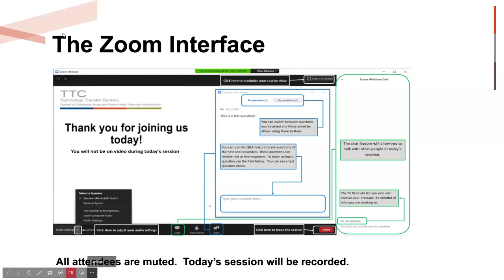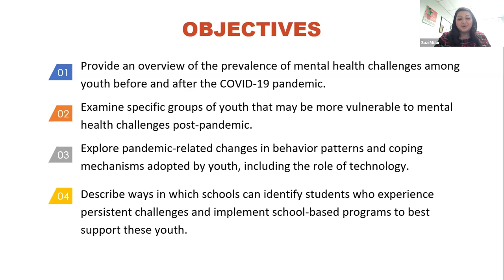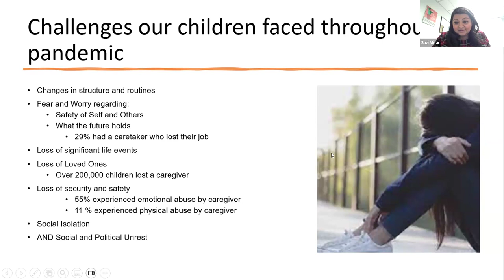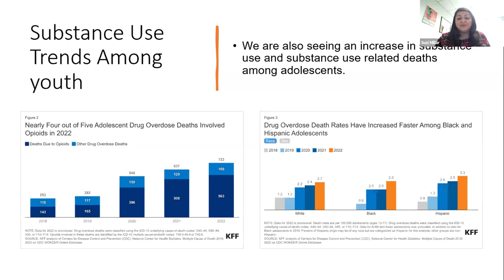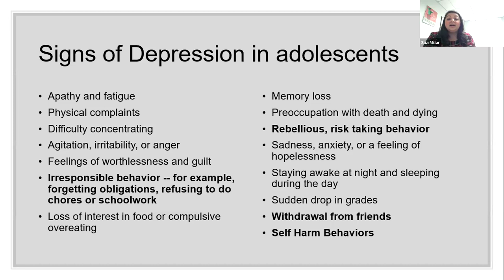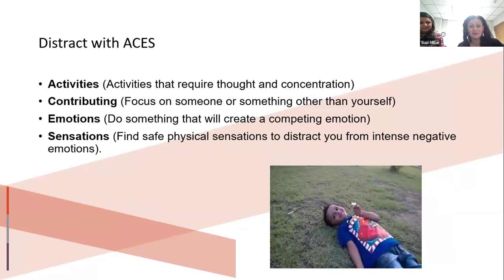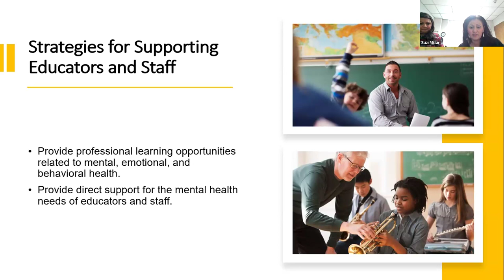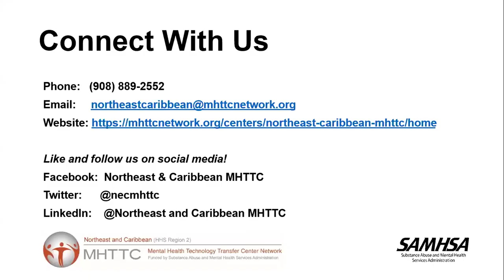Post-Pandemic Impacts on School-Age Youth Mental Health | February 29, 2024